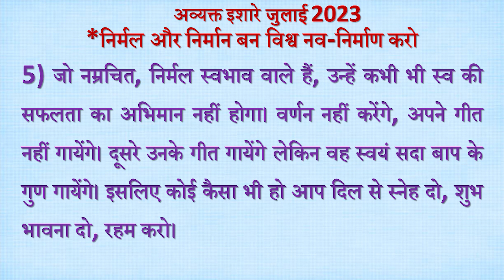Avyakt Ishare 05-07-2023 by BK Vidhatri Behen from Om Shanti Retreat Centre, Delhi-NCR